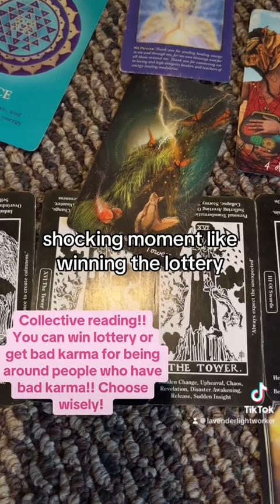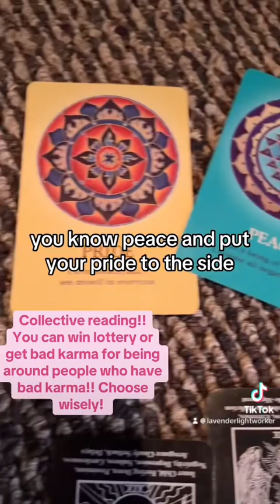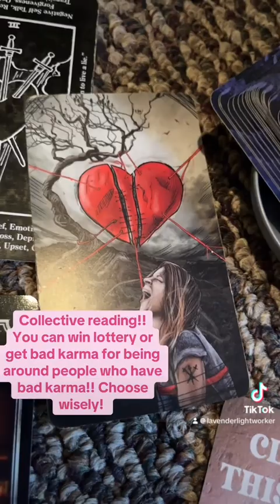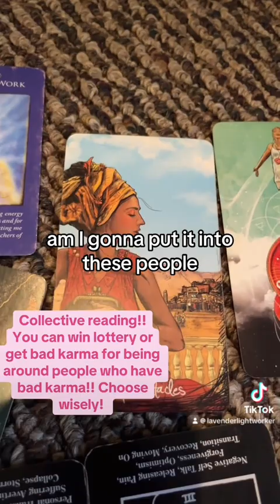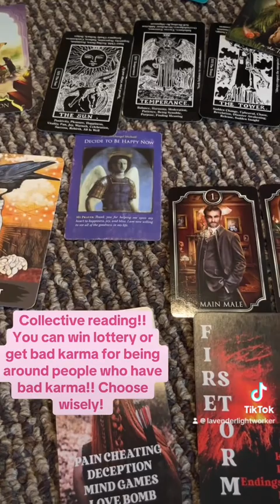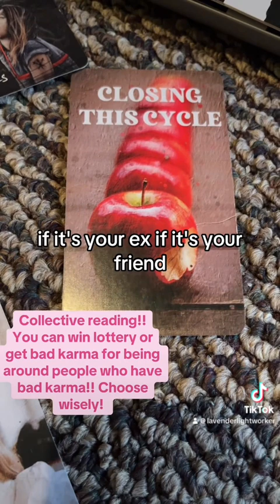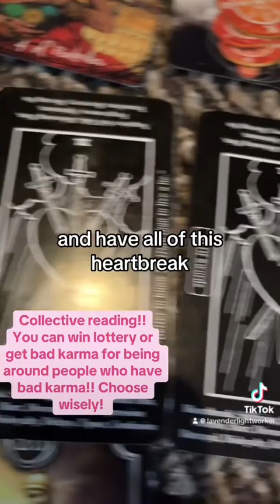You could win the lottery/BIG MONEY or receive someone else BAD KARMA! YOUR CHOICE. Choose wisely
$ lavenderlightworker

Lavender lightworker

If you would like to book a private reading book below

111$ hour reading
88$ 45 minute reading
44$ 30 minute reading
22$ 15 minute reading

 $ lavenderlightworker

Lavender lightworker